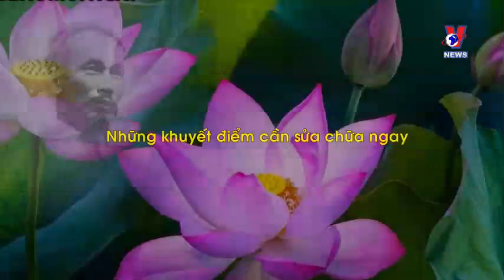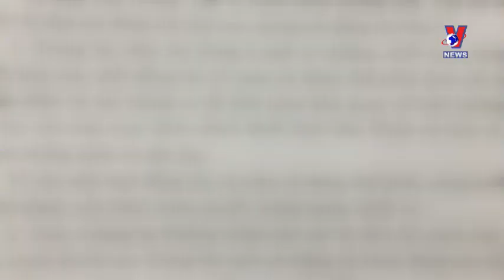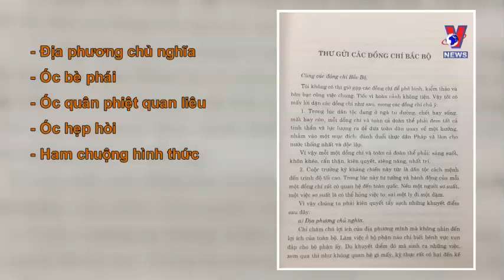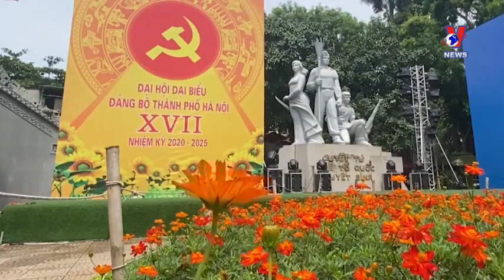Học tập và làm theo Bác | Những khuyết điểm cần sửa chữa ngay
NHỮNG KHUYẾT ĐIỂM CẦN SỬA CHỮA NGAY